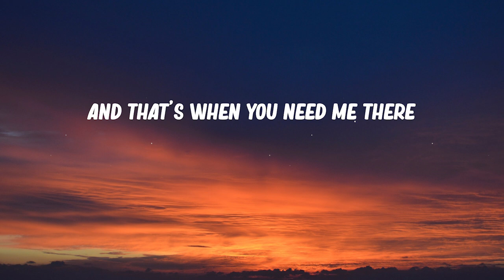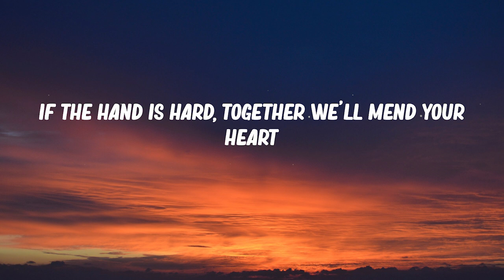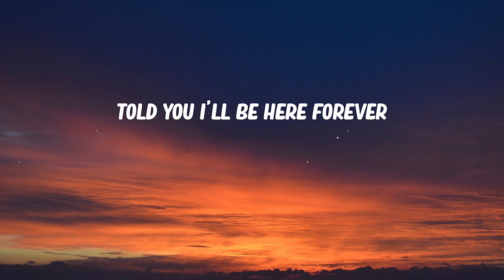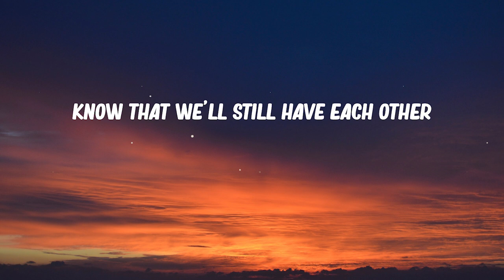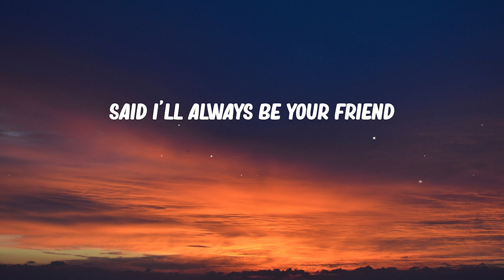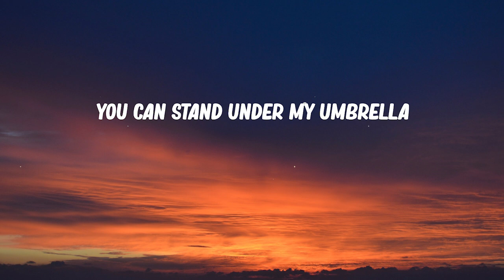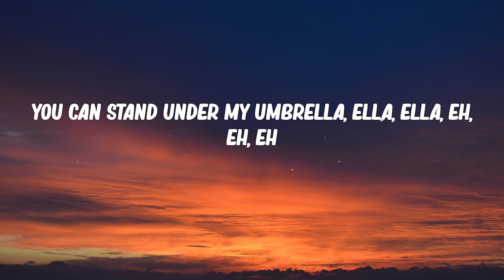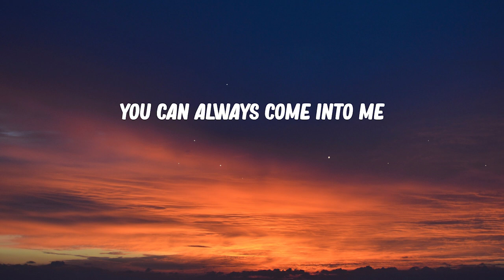Rihanna - Umbrella (Lyrics)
🎤 Lyrics Rihanna  - Umbrella (Lyrics):
[Verse 1] Gyeah, Rihanna

No clouds in my storms
Let it rain, I hydroplane into fame
Comin' down like the Dow Jones

We Roc-A-Fellas
We fly higher than weather
And she flies it better

You know me, in anticipation for precipitation
Stack chips for the rainy day
Jay, Rain Man is back with Little Miss Sunshine

You had my heart, and we'll never be worlds apart

Because when the sun shines, we'll shine together

It's okay, don't be alarmed, come in to me

Baby, come in to me
Come in to me

Come in to me, come in to me
It's pouring rain, it's pouring rain